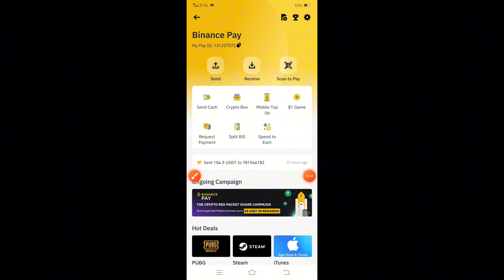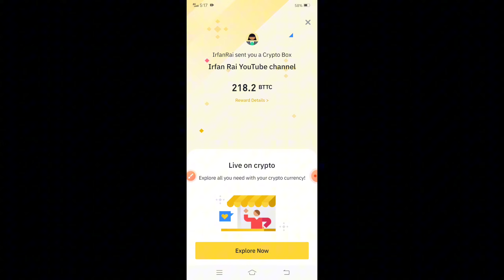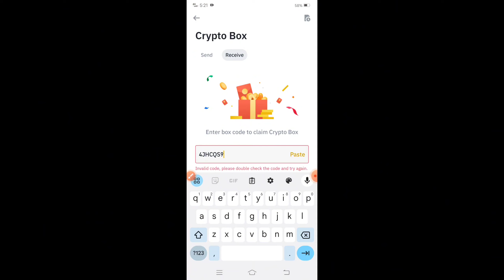How to Claim Binance New Crypto Box Codes | New Binance Crypto Box Codes Today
in this video I will tell you how to claim Binance New Crypto Box Codes and I will show you 5 crypto box codes. you can get reward in binance by claim it in binance.

1. how to claim crypto box codes
2. how to claim Binance New Crypto Box Codes
3. binance crypto box codes
4. new crypto box codes today

Irfan Rai